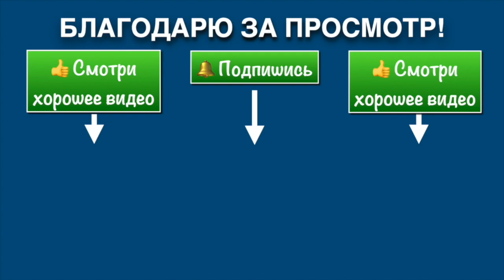Ицюань (984) Ченбао Чжуан / Няо Нань Фей / Чжи Цюань, Хэн Цюань, Цзуань Цюань и Цзай Цюань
Ежедневная практика Ицюань.
Мурманск. Снято для тренировки 5 октября 2023.
Ченбао Чжуан / Няо Нань Фей / Проработка ударов кулаками: Чжи Цюань, Хэн Цюань, Цзуань Цюань и Цзай Цюань.